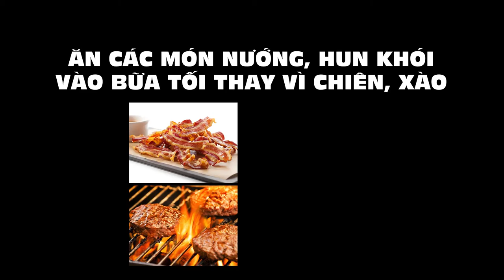DTC BOX SUC KHOE